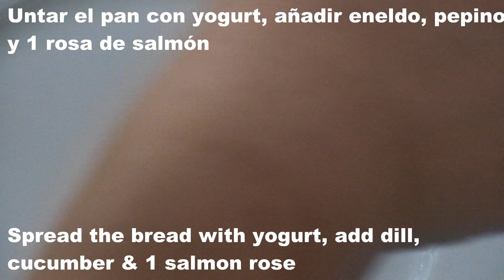🎄Aperitivos Navideños faciles en 5 minutos - Bocaditos de Salmon Navideños - Christmas Snaks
🎄 Dear Friends,
🎄Wish All  Happy New Year and All the Best in 2023 🌹🎄🎅
Today we'll  make Christmas Delicious Aperitivos Navideños - Christmas snaks
🌹More Videos with Great Recipes on Channel